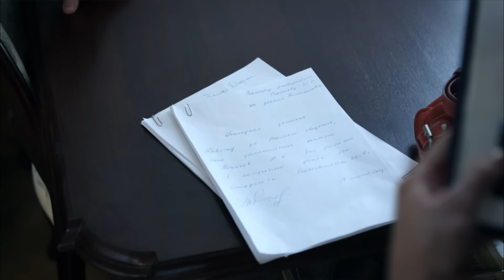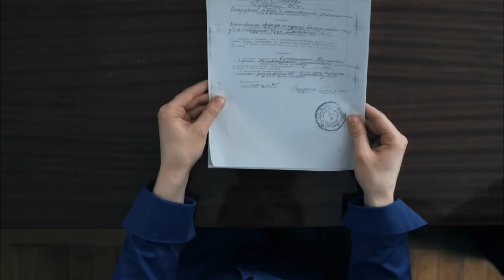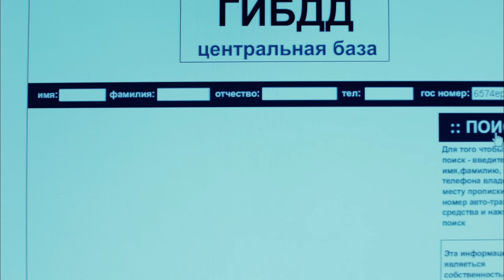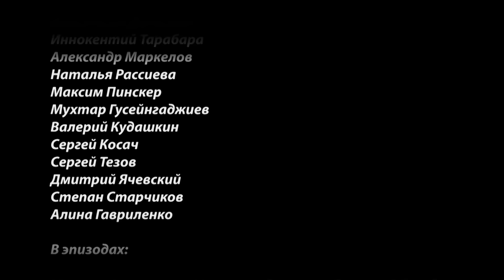"Адвокатессы". 7-я серия - Подсудимые сядут наверняка. Вторая часть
Нателла заявляет отвод судье. Пытается всеми способами спасти своего подзащитного. Но отец подсудимого не доверяет Нателле и увольняет ее. Но она не отступает. Выиграет ли она дело? На Сашу покушаются. И это уже второй раз. Кто покушается на Сашу? И сможет ли она спасти свою подсудимую от тюрьмы?